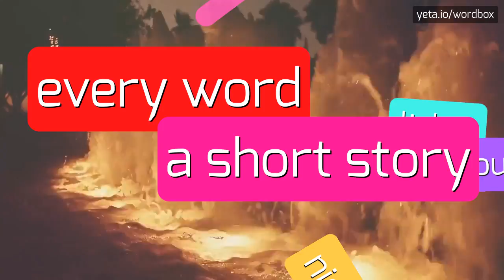VISITAS - HOW TO PRONOUNCE IT!?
Watch how to say and pronounce "visitas"!